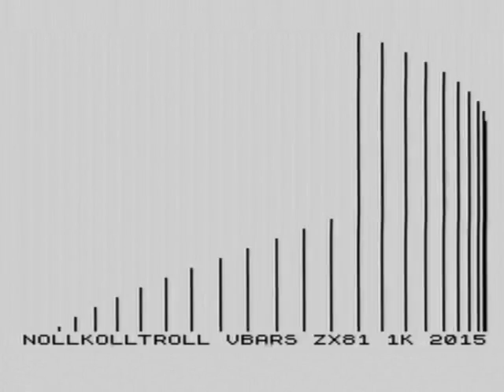VBARS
My  ZX81 demo VBARS
Running full framerate (50Hz) on an unexpanded ZX81